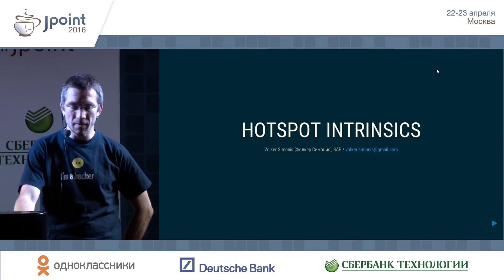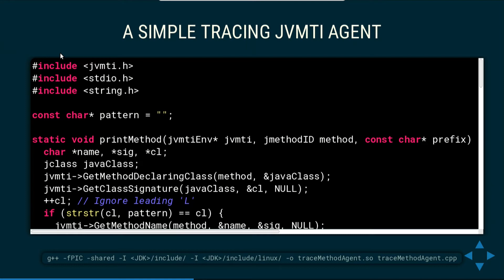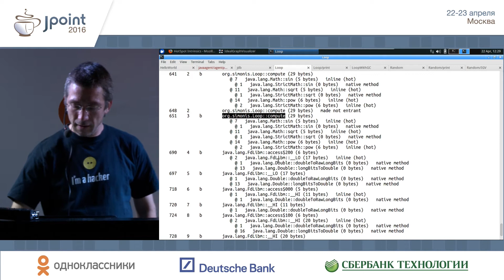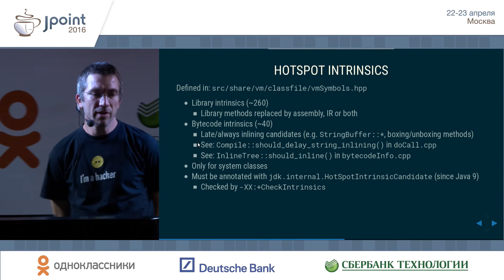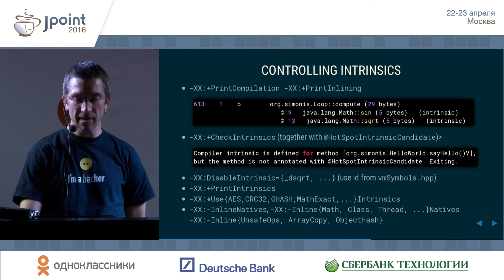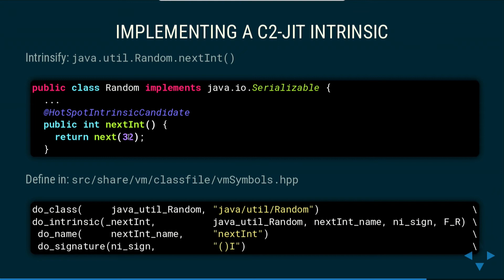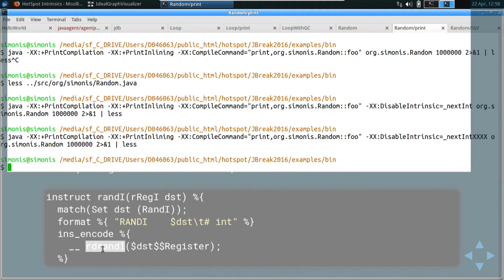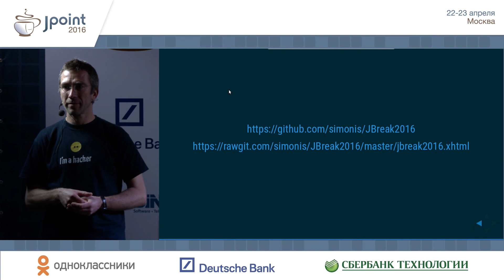Volker Simonis — HotSpot Intrinsics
. . . . Volker Simonis, SAP — HotSpot Intrinsics
Международная Java-конференция JPoint 2016
Москва, 22-23 апреля 2016

This talk gives an overview of what intrinsics are, how they are implemented in the HotSpot VM, what you should be aware of when using them and how you can add an intrinsic for your favorite Java method.